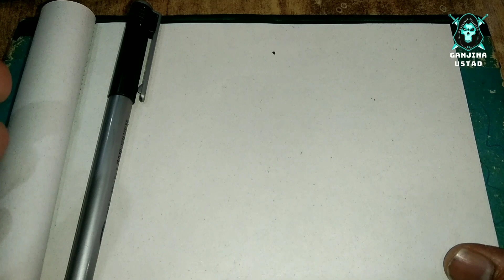Mohabbat Ka Aik Second Main Asar Karne Wala Jalali Taweez (Jalali) - Mahboob Kadmo my rahny ga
Muhabbat my tarpa deny wala taweez - Bus ak din ka amal - Mahboob mashli ki tarha tarp othy ga
Muhabbat ka Powerful Taweez
Muhabbat ka Taweez latkany wala

Mahboob ky balo or kapry per kiya jany wala amal - muhabbat ka boht hi powerful taweez - wazifa

Muhabbat ka behad jalali taweez - Muhabbat ka powerful tilsim - Mahboo mar jay ga lakin sath rahy ga

Muhabbat ka powerful jalali mantar - Bus 7 bar perh kar picture per dam kar do - Mahboob gulam hoga

Muhabbat ka powerful amal - Bus ak din ka amal - Mahboob mashli ki tarha tarpy ga - Taweez for love

Muhabbat ka powerful sifli naqsh | Jis ky liya bi taweez kiya wo gulam ban jay ga | Tilsim for love

Ak din my mahboob apky kadmo my - Boht hi powerful taweez - Muhabbat ka behad shetani taweez

Muhabbat ka tawez - Naher ky kinary per dafan karny wala naqsh - powerful Taweez for ture love

Mahboob ko pilany wala taweez - Muhabbat ka powerful tilsim - Naqsh piny ky bad mahboob gulam ban jy

Muhabbat ka Sifli Powerful Taweez - Bus is tilsim ko istmal karny ki dar hai - Pher mahboob diwana

Muhabbat ka behad powerful tilsim | Taweez ky oper nam likhny ki dar ha | Bus ak din ka amal

Muhabbat ka powerful bangali Taweez - Bus 1 ganty ka amal ? - Mahboob gulam ban jay ga apka

Sex ki timing zyada karny ka taweez - sex ki timing barhany ka asan tarika -sex ki timing 15 sy 20

Muhabbat Ka Powerful Bangali Taweez - Naqsh Per Jis Ka Bi Nam Likho Gy Wo Tarp Othy Ga Muhabbat My

Muhabbat Ka Loh Hamzad Ka Powerful Tilsim - Ture Love Taweez - Mahboob Gulam Ban Jay Ga Apka

Muhabbat Hasil Karny Ky Liya Powerful Taweez - Mahboob Ko Pilany Wala Taweez - Taweez For Ture Love

Muhabbat  Ka Powerful Sifli Taweez | Taweez Per Name Likhny Ki Dar hai | Mahboob Gulam Ban Jay Ga

Muhabbat Ka Powerful Jalali Taweez - Mahboob Kabi Bi Apka Sath Nahi Chory Ga - Tilsim For Ture love

Muhabbat ka powerful tilsim - Taweez for ture love - Mahboob kabi bi ap ka sabth nahi chory ga

Muhabbat ka sifli shetani taweez - Jo 24 gandy my kam kar dyta ha? - Muhabbat ka powerful tilsim